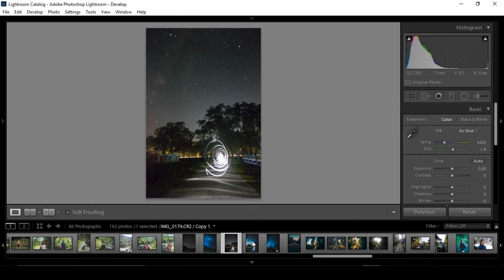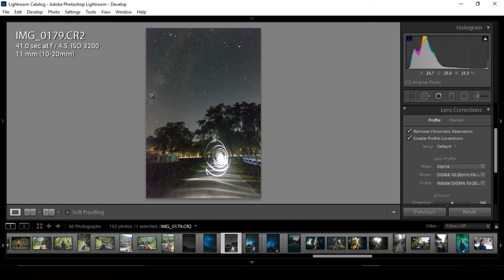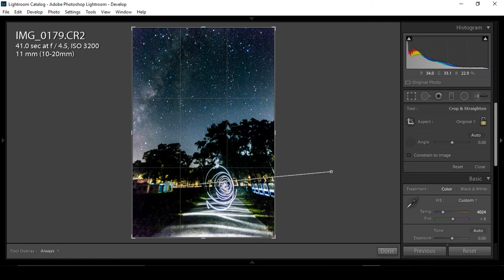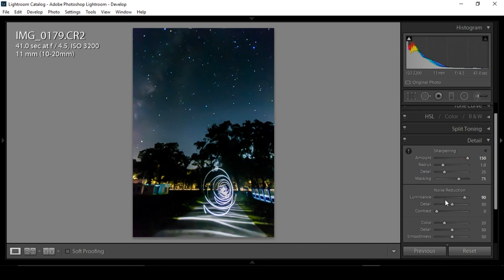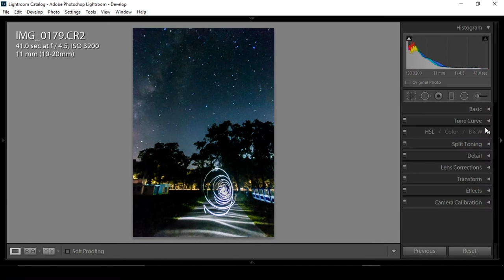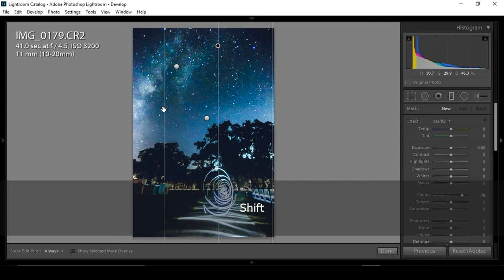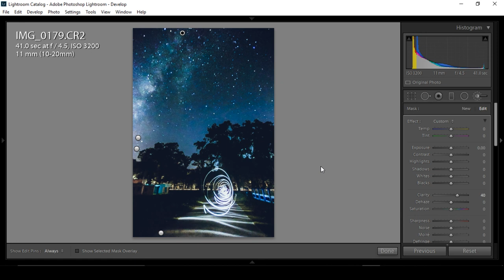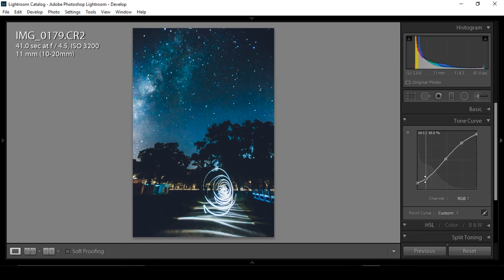Astro / Milky Way / Galaxy Photography Basic Workflow In Lightroom (Bengali Tutorial)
In this video im showing you guys how to edit astro photographs using lightroom.

Do Share Subscribe Like this Video do leave a comment below and let me know what are you thinking regarding my videos and you can also suggest me or give me some idea(topic) for my next video .